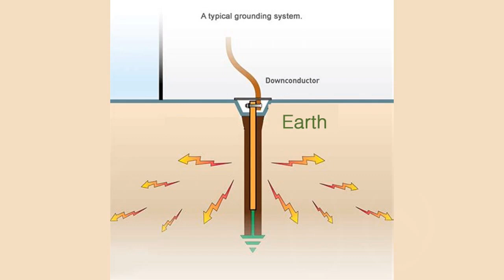Life Energy Chronicles Report No. 13 - Mother Earth Wants To Connect - Part 2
EXCERPT: I think those truly connected to Earth automatically speak from the heart, and that is not always what other people not so connected want to hear. That said, I've also been shown that when people connect to Earth as a community, peace reigns, creativity blossoms, physical maladies fade away, and life becomes about experiencing the joy of infinite possibility. And all this from the simple act of removing one's shoes and socks and putting down bare feet on the ground.